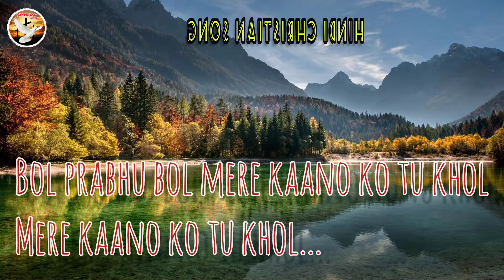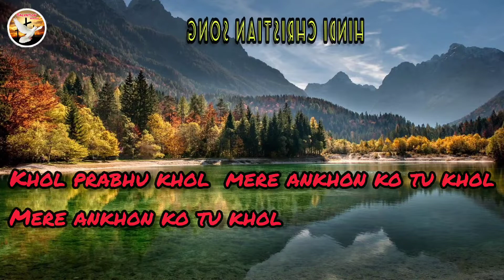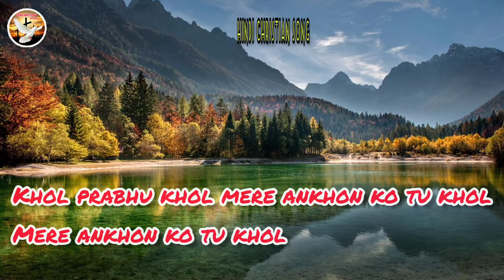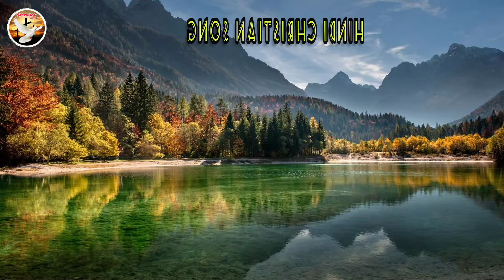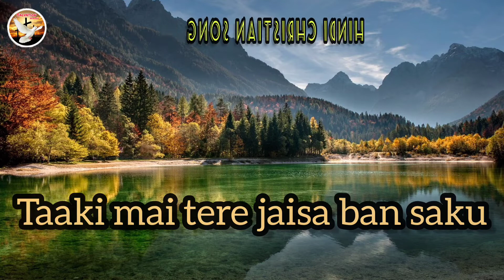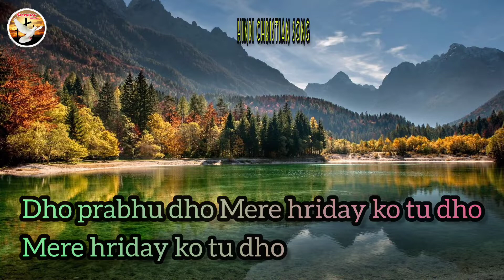Bol Prabhu Bol || Hindi Praise and Worship Song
Bol prabhu Bol || Hindi Mashi Geet ||

𝐓𝐡𝐢𝐬 𝑪𝒉𝒂𝒏𝒏𝒆𝒍 𝒘𝒂𝒔 𝒄𝒓𝒆𝒂𝒕𝒆𝒅 𝒘𝒊𝒕𝒉 𝒕𝒉𝒆 𝒑𝒖𝒓𝒑𝒐𝒔𝒆 𝒐𝒇 𝒓𝒆𝒔𝒑𝒐𝒏𝒅𝒊𝒏𝒈 𝒕𝒐 𝒔𝒊𝒈𝒉 𝒐𝒇 𝒂 𝒑𝒆𝒓𝒔𝒐𝒏 𝒔𝒆𝒆𝒌𝒊𝒏𝒈 𝒕𝒐 𝒘𝒐𝒓𝒔𝒉𝒊𝒑 𝑮𝒐𝒅 𝒘𝒊𝒕𝒉 𝒂𝒍𝒍 𝒉𝒊𝒔 𝒉𝒆𝒂𝒓𝒕, 𝒎𝒊𝒏𝒅 𝒂𝒏𝒅 𝒔𝒐𝒖𝒍. 𝒀𝒐𝒖 𝒘𝒊𝒍𝒍 𝒇𝒊𝒏𝒅 𝒎𝒆𝒍𝒐𝒅𝒊𝒆𝒔 𝒂𝒏𝒅 𝒊𝒏𝒔𝒑𝒊𝒓𝒂𝒕𝒊𝒐𝒏𝒔 𝒕𝒉𝒂𝒕 𝒄𝒐𝒖𝒍𝒅 𝒃𝒆 𝒖𝒔𝒆𝒇𝒖𝒍 𝒇𝒐𝒓 𝒚𝒐𝒖𝒓 𝒕𝒊𝒎𝒆 𝒐𝒇 𝒑𝒓𝒂𝒚𝒆𝒓 𝒂𝒏𝒅 𝒎𝒆𝒅𝒊𝒕𝒂𝒕𝒊𝒐𝒏: 𝐴𝑚𝑒𝑛.

𝑯𝒆𝒍𝒍𝒐 𝑫𝒐𝒔𝒕𝒐...😀
𝑉𝑖𝑑𝑒𝑜 𝐴𝑐𝑐ℎ𝑖 𝑙𝑎𝑔𝑖 𝒕𝒐𝒉

𝑲𝒆𝒆𝒑 𝑺𝒖𝒑𝒑𝒐𝒓𝒕𝒊𝒏𝒈👍
𝑲𝒆𝒆𝒑 𝑳𝒐𝒗𝒊𝒏𝒈❤️

Tʜᴀɴᴋs ғᴏʀ ᴡᴀᴛᴄʜɪɴɢ ᴠɪᴅᴇᴏ...